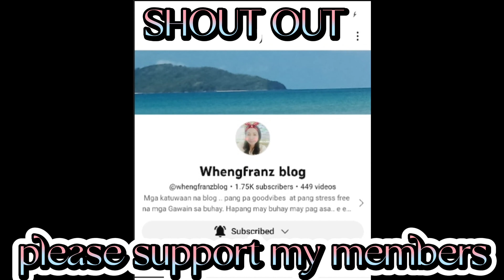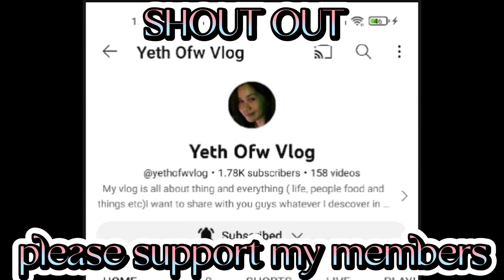super affordable budget meal/MUKBANG/FOOD/ASMR (ofwlife)@cynthiaofficialvlog2023